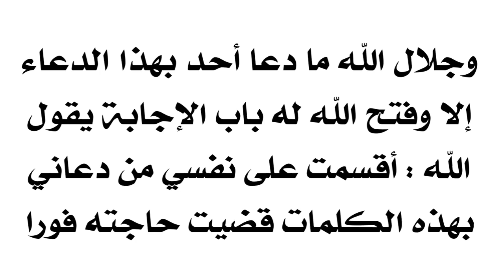وجلال الله ما دعا أحد بهذا الدعاء إلا وفتح الله له باب الإجابة يقول الله أقسمت على نفسي الإجابة له